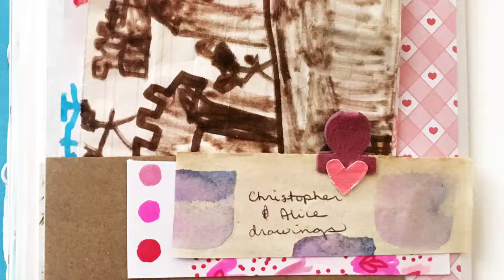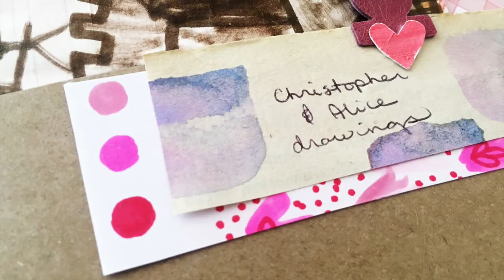Journal With Me | Gingham Hearts Printable